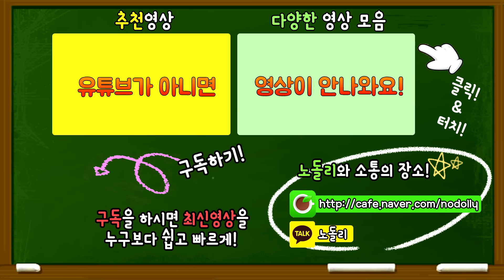[오버워치 미니게임] 오버워치 OX퀴즈?! 오버워치안에 있는 잡(?)지식 배틀!!!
오버워치에서 잡(?) 지식을 이용한 OX 퀴즈!
재밌게 시청해주시고 시청자 여러분들도 한번 맞춰보세요!

※ 노돌리와 카카오톡! → 카카오톡 친구찾기에서 "노돌리"
 [생방송 안내 및 노돌리의 SNS 그리고 동영상을 한눈에~!]